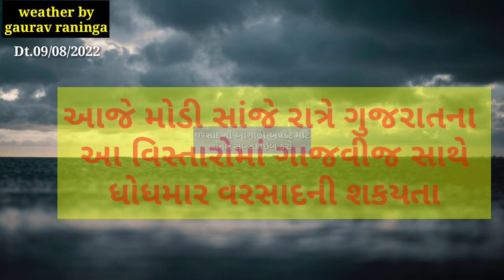ડિપ્રેશન સિસ્ટમ સક્રિય | આજે રાત્રે ગાજવીજ સાથે ભુક્કા બોલાવશે વરસાદ | weather by gaurav raninga